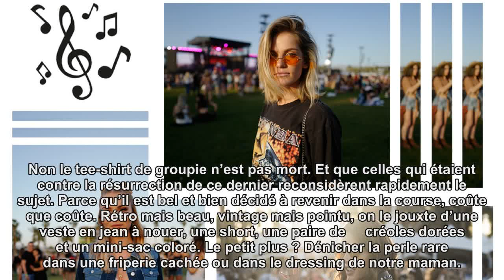Comment s’habiller pour un concert ?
Les places ? Bookées. L’itinéraire ? Tracé. Manque plus qu’un look savamment orchestré pour être la plus belle pour aller se déhancher. Robe longue, tee-shirt de groupie, teddy griffé, denim vintage… Parce qu’un concert veut l’insouciance et le style, coup de projecteur sur les pièces qui vont nous faire décrocher la lune (et le chanteur avec un peu de chance).